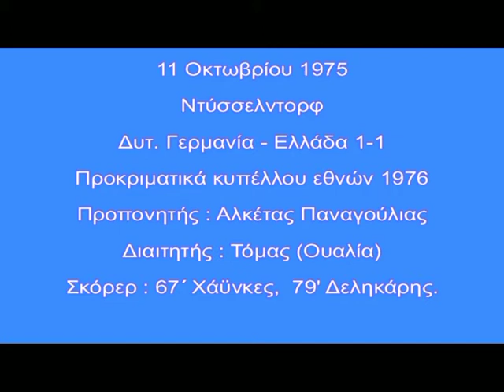Δεληκάρης 11 10 1975